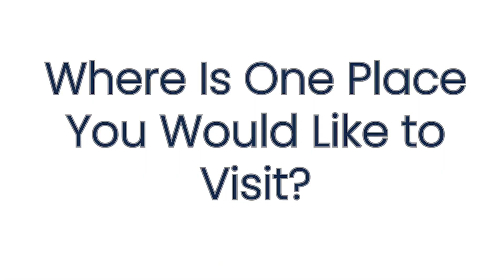I am EI Liala